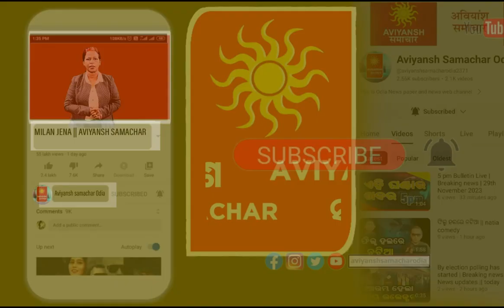କିଭଳି ଅତ୍ୟାଚାର , ତେଜୁଛି ସେନା –ପୋଲିସ କଳି ପୋଲିସ କରିବ ପୋଲିସର ତଦନ୍ତ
📺AVIYANSH SAMACHAR 📺: -